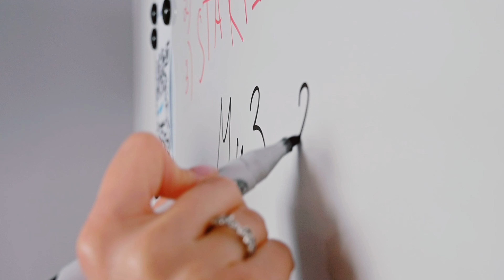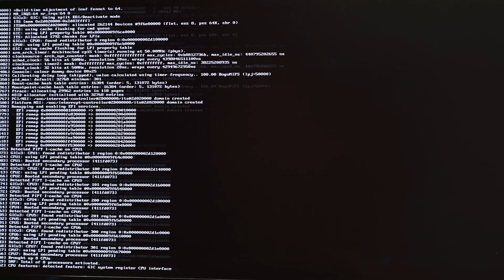Принт-сервер «Катюша»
С 2022 года доля российских ИТ-продуктов в инфраструктурных организациях должна составлять не менее 60%.  Принт-сервер «Катюша» упрощает переход на отечественные программные и аппаратные решения, так как специально создан для работы как с зарубежными операционными системами семейства Windows и Linux, так и с российскими.

Принт-сервер совместим с МФУ и принтерами ведущих производителей, а перенос ядра на ARM-архитектуру позволил получить полностью российский продукт, надежно защищенный от утечек данных, вирусов и хакерских атак на данные пользователей.